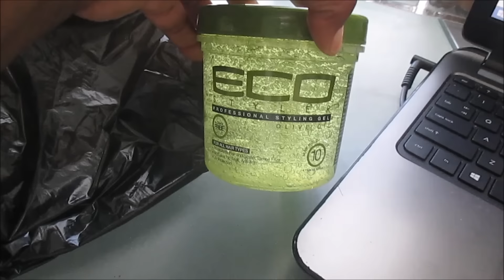ItsLaChesTime [ Season 9 Vlog # 4 ] SEPARATION!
Keason's snapchat - starboy2020

Khayla's snapchat - omgitskhayla